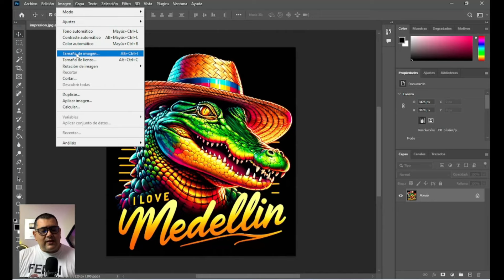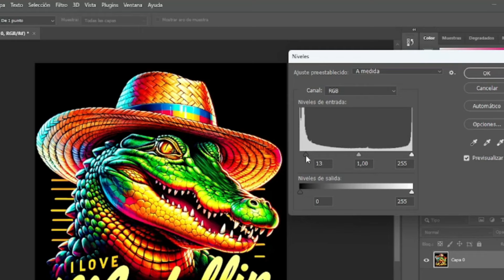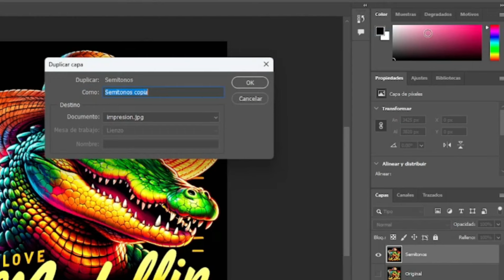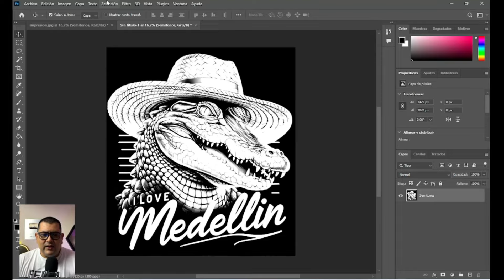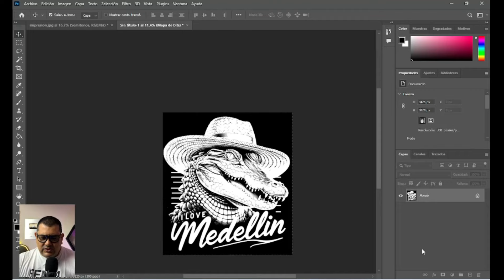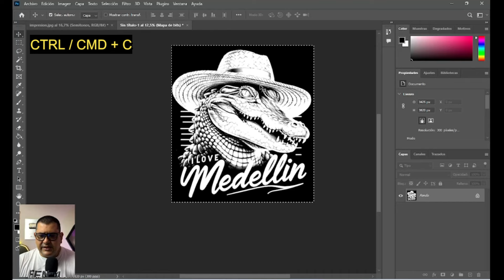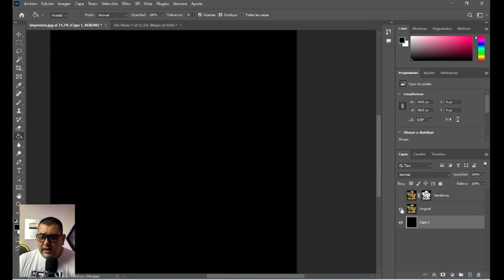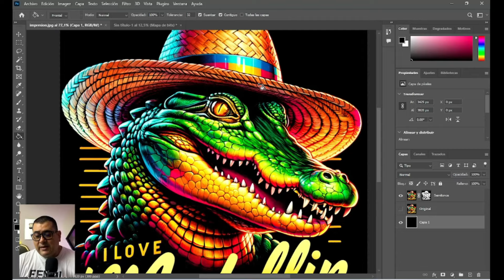🔴 Revoluciona tu Negocio de DTF con Semitonos. 🚀 Como hacer semitonos en Photoshop para DTF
Descubre el secreto mejor guardado para transformar tus impresiones DTF y llevar tu negocio al siguiente nivel 🚀🎨. En este video tutorial, te revelamos paso a paso cómo revolucionar tus impresiones DTF utilizando semitonos en Photoshop, de manera fácil y rápida. Aprende a aplicar esta técnica esencial con claridad y simplicidad, garantizando resultados impresionantes que dejarán a tus clientes asombrados y a la competencia preguntándose cómo lo hiciste. No importa si eres un principiante o ya tienes experiencia en el campo de la impresión DTF; este método FACILÍSIMO te sorprenderá. ¡Prepárate para elevar la calidad de tus proyectos y marcar la diferencia en el mercado! 🔴